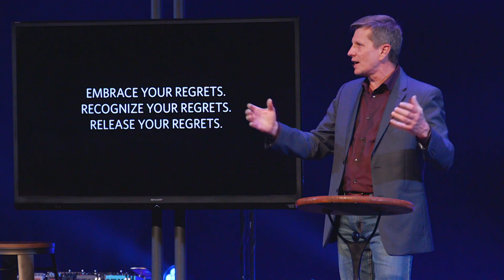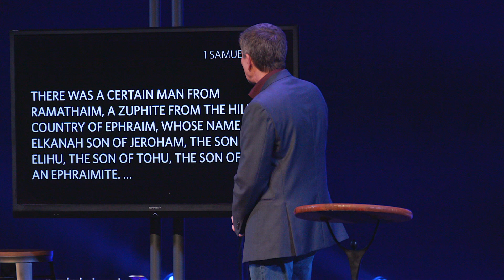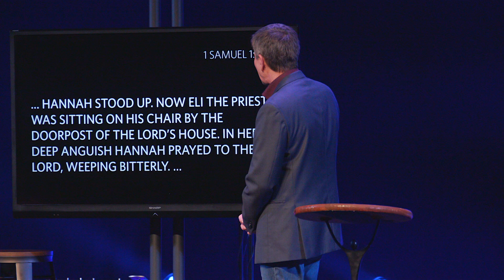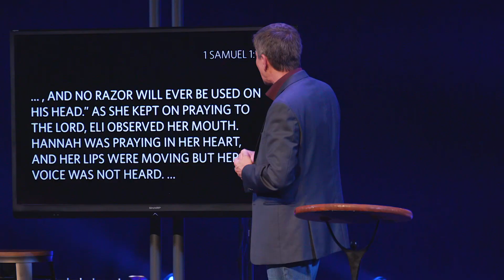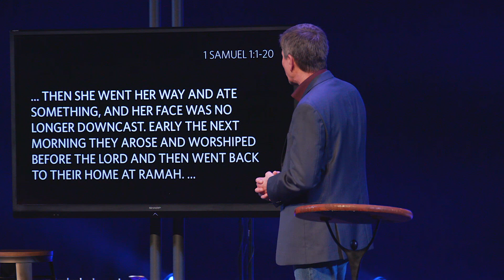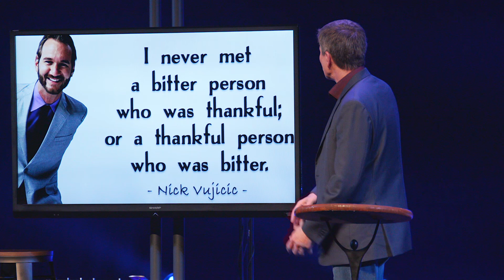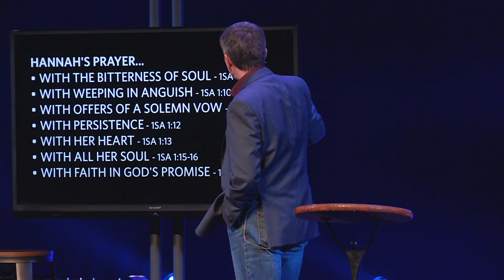Starting Over | Releasing Your Regrets (Full Service)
15-MINUTE DAILY GODTIME

MONDAY
Read: 1 Samuel 1:1-8
Reflect: Hannah’s jealous rival, Peninnah, exploited Hannah’s sorrow. Peninnah’s actions were ultimately rooted in her jealousy of Elkanah’s favor toward Hannah.
Respond: We have the tendency to be mean-spirited toward our fellow humans that is often rooted in our own insecurity. Ask God to give you a pure heart toward others and eyes to see their underlying pain.

TUESDAY
Read: 1 Samuel 1:9-11
Reflect: Hannah’s anguish brought her to a place of deep wrestling with God. Ultimately, she turned the situation over to the Lord and trusted him with the outcome.
Respond: What are you wrestling with that you need to turn over to the Lord? Spend some time in prayer today doing just that.

WEDNESDAY
Read: 1 Samuel 1:12-18
Reflect: Hannah’s prayers were so intense Eli thought she was drunk! When he realized what was happening he came alongside her and affirmed her request.
Respond: With whom in your life do you need to stand during their time of turmoil? Contact that person today and offer prayer and encouragement.

THURSDAY
Read: 1 Samuel 1:19-20
Reflect: When God answered Hannah’s prayer she immediately did what we often forget to do—thank God!
Respond: What blessings has God poured out on you that you may be neglecting to give him proper gratitude? Take time today and pray about this.

FRIDAY
Read: 1 Samuel 1:21-25
Reflect: Hannah turned Samuel over to be raised in the temple, which seems odd to us. But in Hannah’s time and culture, to be raised to be a priest was a high honor and a demonstration of gratitude and loyalty to God.
Respond: What do you need to surrender to God? What has he blessed you with that he may be asking for so that he in turn can bless you again?

SATURDAY
Read: 1 Samuel 1:26-28
Reflect: Hannah’s surrender of Samuel to the Lord is a foreshadow of Mary’s surrender of Jesus to the Father. Hannah’s song in 1 Samuel 2:1-10 is reminiscent of Mary’s song in Luke 1:46-55.
Respond: Write down your own song of praise to God.